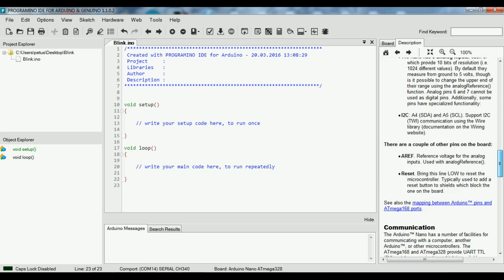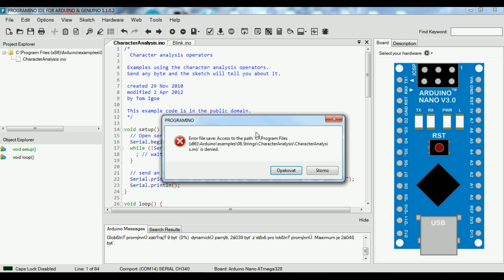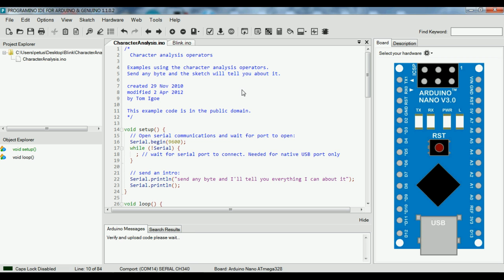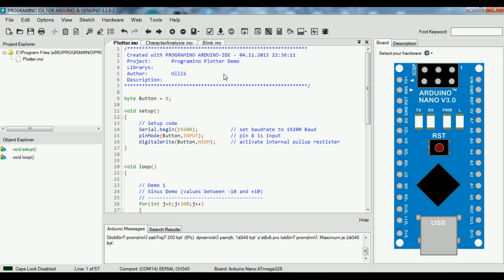Programino IDE 1.1.0.2, Arduino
Programino IDE for Arduino boards